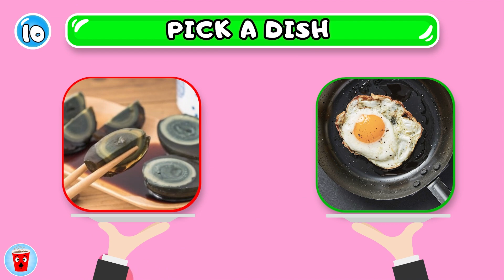Pick a Dish - Good Vs Bad Food Edition 🤤🤢 | Food Quiz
Welcome to our exciting new video: "Pick a Dish - Good vs Bad Food Edition"! Get ready for a mouthwatering challenge as we present you with two dishes, one dish is Yummy and the other one gross . It's a game that combines the thrill of "Choose a Gift" with the deliciousness of food!

Join us as we unveil a range of delectable options, pitting the best against the bad food. Can you make the right choice and select the dish that hides the Good food? It's a battle of taste buds and decision-making skills!

Indulge in the anticipation as we showcase a variety of dishes, tantalizing your senses with delightful flavors and textures. From savory delights to sweet surprises, we've curated a collection that will leave you craving for more.

But beware! Will you be able to separate the culinary gems from the culinary disasters? Only your intuition and foodie instincts will guide you!
Sharpen your taste buds, gather your friends, and let the battle of Pick a Dish - Good vs Bad Food Edition begin!